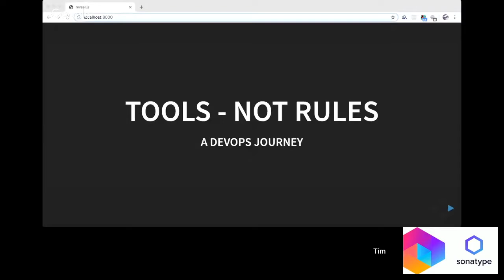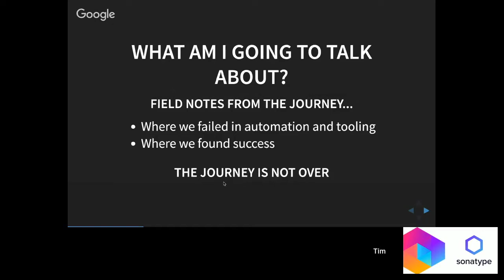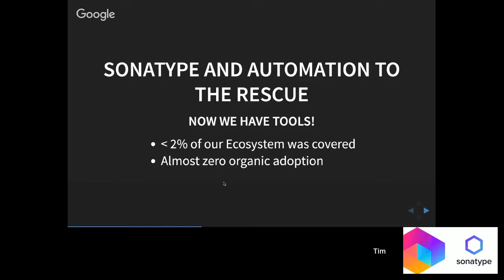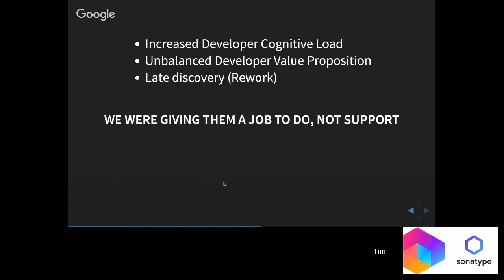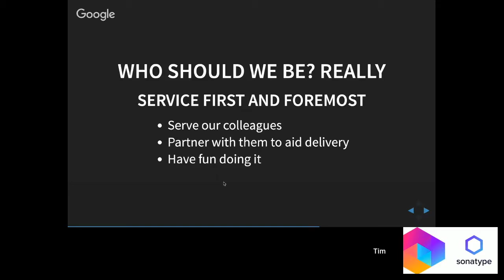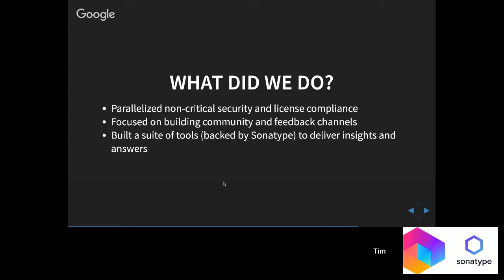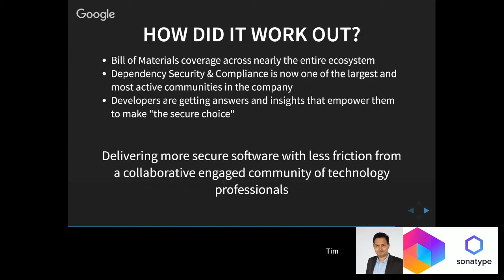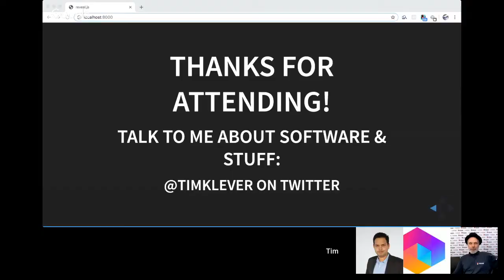Tools, Not Rules!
American Express Developer Tim Klever's session from the 2019 Nexus User Conference.